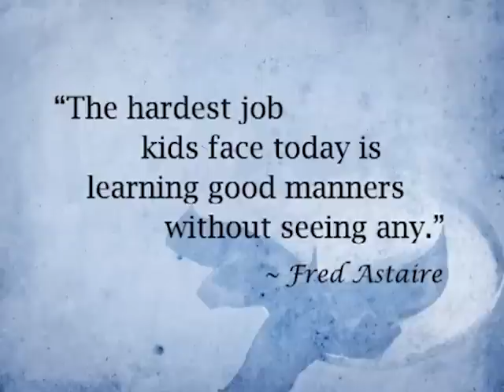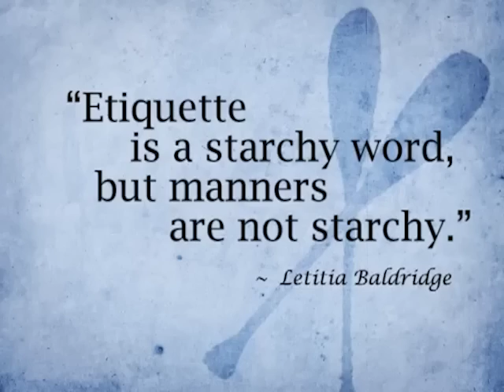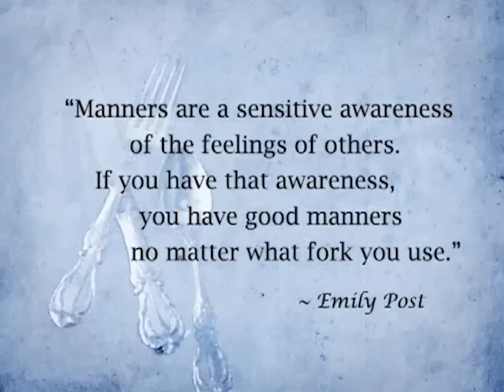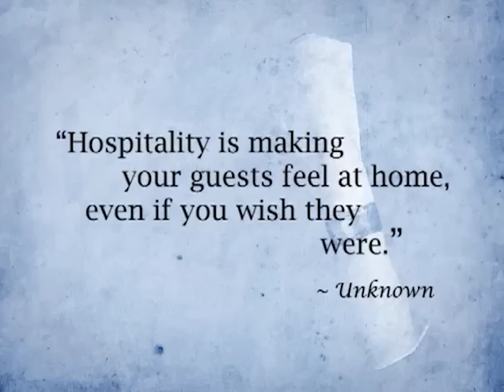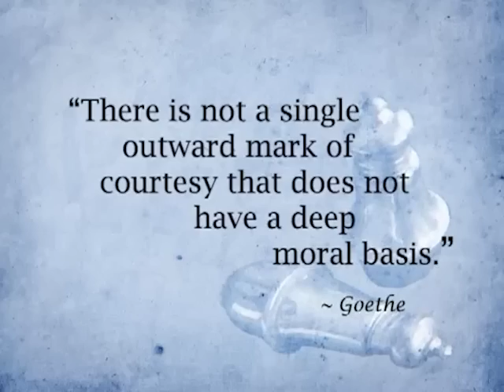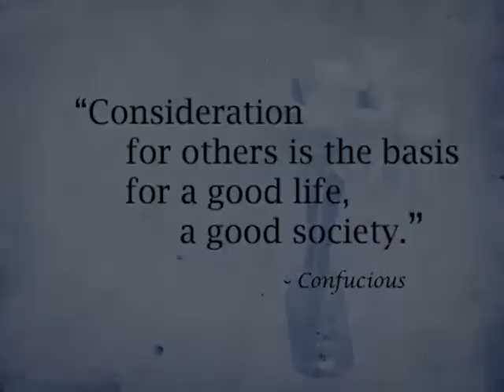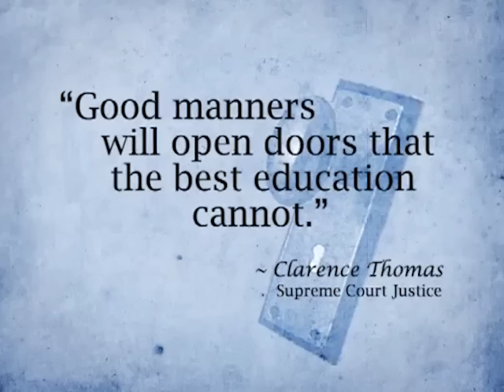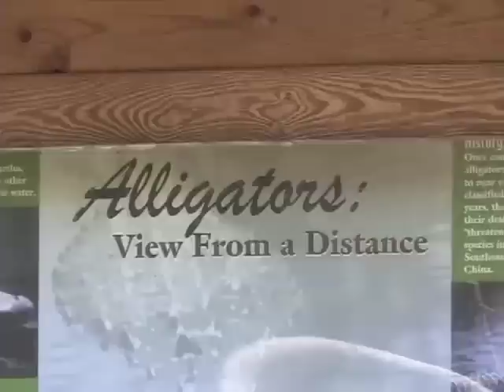Miss Nancy MindsTheir Manners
Do manners MATTER any more? According to "Miss Nancy" Rascoe and "Miss Blue" , two friends teaching manners to young children at a 5 day/spend the night MANNERS camp in Eastern North Carolina. manners DO! Follow them both as they teach the importance of being kind and considerate to everyone as they learn how to set a table, write a thank you note, tennis etiquette, properly fold towels, make up a bed, hold a fork, cut with a knife, and entertain guests. and more important etiquette tips. Documentary originally created in 2008 by producer/director Martha Weeks Daniel and creative director Caroline Rumsey Paxton.